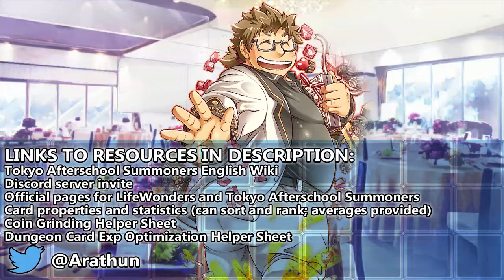ASSASSIN'S TOOLKIT - Challenge Quest 3 - Valentine Colosseum - Tokyo Afterschool Summoners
tfw milk uploaded a otko clear before i did

Quest Name: [高難易度]バレンタイン・オン・ザ・リング！

0:00 Total 4 phases. Defeat a specific target in each phase to advance.
0:04 P1 | Kyuma (target) has 0.12× Resistance to damage. On miss, he bestows a damage buff to his allies, but also gains a stackable defense debuff. Shuten is the only enemy that can move, and bestows Crit to self on move.
0:27 P2 | MacRoich (target) bestows Weapon Change (Slash) to all his enemies every turn. All enemies resist Slash damage by 0.2×. He is the only enemy that can move, and cannot be kited due to targeting his backliner enemies to whom he bestows Taunt with a special effect range. He will inflict Break to units behind those he strikes, and his Combo switches from Long Slash to Snipe. He also completely depletes his enemy's CP on arrival.
0:54 P3 | Seth (target) progressively gets stronger every turn for the first 7 turns, and will inflict Dazzle on strike to his targets. He receives Evasion from Bathym, Tenacity from Cait Sith, and Protection from Alp every turn. All enemies are immune to buff removal. Eliminating anyone bestows 50CP to all their remaining allies.
1:19 P4 | Kengo (target) self-bestows Guts at a 10% rate, plus 30% for every other ally on the board. He is the only moving enemy, and will have two Infinitudes and Limit by the time he damages his enemy. Ryota heals his allies every turn start, every time he strikes his enemy, and every time he is struck. Shiro inflicts Curse to enemies he strikes. Toji bestows Protection to his entire team every turn start, and bestows Tenacity to his allies whenever he is struck.

Event Name: Valentine Colosseum - Glorious White Illumination (バレンタイン・コロッセオ 〜栄光のホワイト・イルミネーション〜)